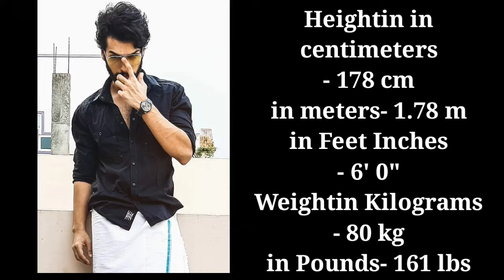Sai Ketan Rao [Raghav Rao] Lifestyle_Girlfriend_Education_Salary_Age_Family_Car_Net Worth_Biography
Sai Ketan Rao [Raghav Rao ]Lifestyle_Girlfriend_Education_Salary_Age_Family_Car_Net Worth_Tellywood_Gyan

Sai Ketan Rao Favourite Thing.

Raghav Rao Tik Tok Video
Raghav Rao lifestyle
Raghav Rao ka birthday
Raghav Rao ka tiktok video
Raghav Rao lifestyle 2021
Raghav Rao lifestyle
Raghav Rao real life
Raghav Rao real life style
Raghav Rao real mother
Raghav Rao real name
Raghav Rao real house
Raghav Rao ka asli naam kya hai
Raghav Rao house
Raghav Rao Girlfriend
Raghav Rao Movies
Raghav Rao phone number
Raghav Rao real family
Raghav Rao tik tok
Raghav Rao Bio
Raghav Rao Bio in hindi
Raghav Rao Biography
Raghav Rao Biography in hindi
Raghav Rao life story
Raghav Rao ka ghar
Raghav Rao real name and age
Sai Ketan Rao Affairs
Sai Ketan Rao Age
Sai Ketan Rao Awards
Sai Ketan Rao Biography
Sai Ketan Rao Car
Sai Ketan Rao Career
Sai Ketan Rao Education
Sai Ketan Rao Facts
Sai Ketan Rao Family
Sai Ketan Rao Favourite
Sai Ketan Rao Figure
Sai Ketan Rao Height
Sai Ketan Rao Hobbies
Sai Ketan Rao Income
Sai Ketan Rao Lifestyle
Sai Ketan Rao Measurement
Sai Ketan Rao Net Worth
Sai Ketan Rao Movies
Sai Ketan Rao Parents
Sai Ketan Rao Real life
Sai Ketan Rao Salary
Sai Ketan Rao Siblings
Sai Ketan Rao Size
Sai Ketan Rao Weight
Sai Ketan Rao Wiki

LIKE__SHARE__SUBSCRIBE 🙏🙏🙏🙏